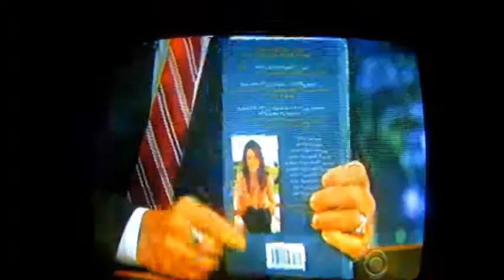The Late Late Show with C. Ferguson - [2014-09-23] - Lauren Graham & Ed Weeks